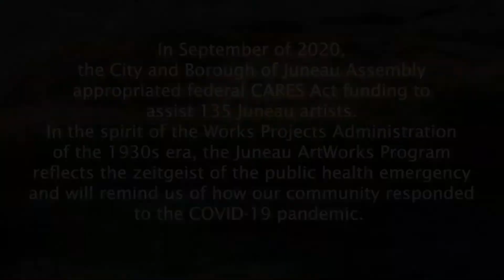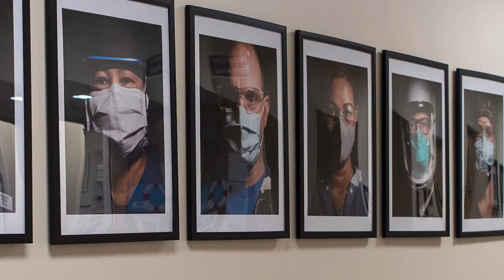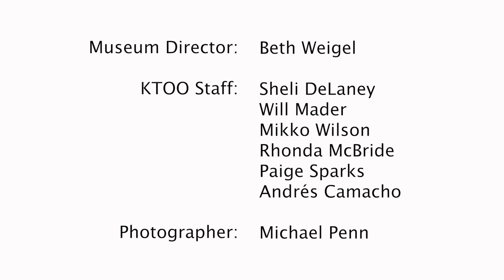Juneau Pandemic ArtWorks: Marc Mintz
Photographer Marc Mintz discusses his CBJ COVID-19 ArtWorks grant project, "Helping Eyes: Portraits of health care workers and first responders with the City and Borough of Juneau."

"I felt very lucky that these people were willing to be vulnerable in front of the camera for these headshots, because they already do that in their daily lives... I'd like people to come away after viewing these portraits with a renewed appreciation for what these folks do for us on a regular basis, day in and day out."

The Juneau ArtWorks grant program was established to fund artists put in a vulnerable position due to the COVID-19 pandemic in creating works of art in any genre that would provide lasting documentation of the COVID-19 pandemic and its effect on the Juneau community. ArtWorks ultimately assisted 135 Juneau artists in creating 34 works of art.